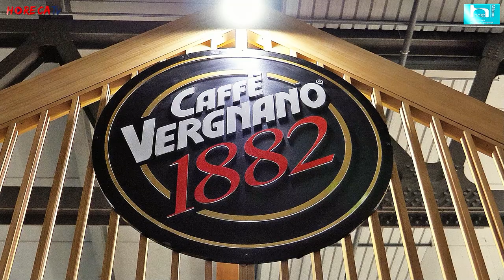HOST 2023 - Intervista con Federica Pellegrini, atleta e testimonial del progetto Women in Coffee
Prosegue la scoperta della proposta di Caffè Vergnano a Host con l'intervista realizzata da Fabio Russo a Federica Pellegrini, famosissima atleta da recoerd che, come vi avevamo anticipato nell'intervista realizzata a Enrico Vergnano, è anche testimonial del progetto Women in Coffee.

Federica Pellegrini crede fortemente in questo progetto di cui condivide i principi su cui si fonda: da sempre la campionessa, ci racconta, si è battuta per la parità di genere, affinché le donne avessero in ogni ambito le stesse opportunità degli uomini.
La collaborazione tra Federica Pellegrino e Caffè Vergnano è forta e sembra destinata a durare a lungo; Caffè Vergnano ha sostenuto con delle borse di studio alcuni studenti della academy di nuoto dell'atleta e sulla base di una visione comune e di condivisione di valori continuerà anche l'impegno per le donne del caffè.
Alle telecamere di HorecaTv Federica Pellegrini svela, infine, che il suo rapporto con il caffè è in realtà anche molto "pratico", poiché garantisce la giusta carica sia durante gli allenamenti che prima di una competizione!